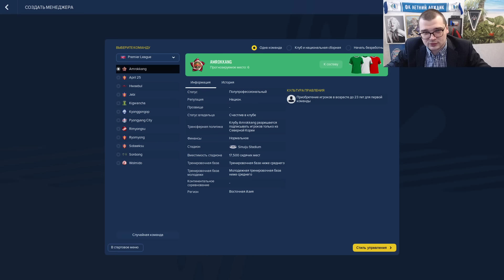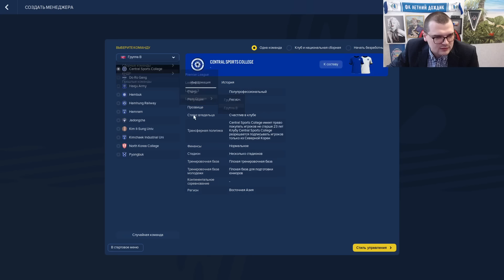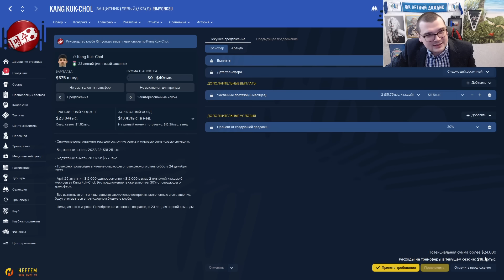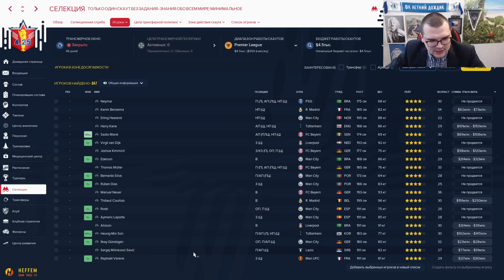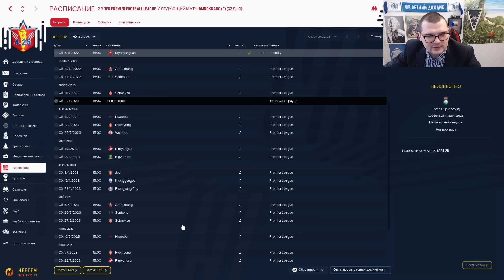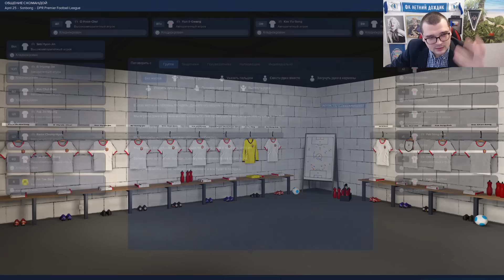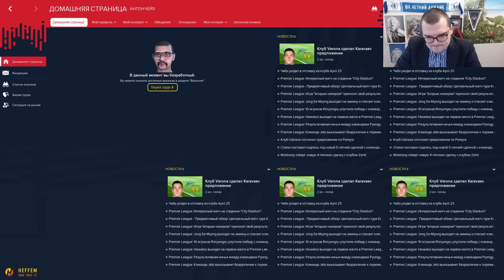Карьера в СЕВЕРНОЙ КОРЕЕ FM 23